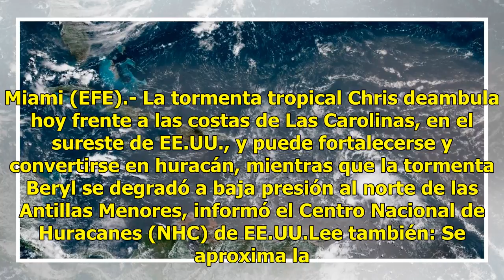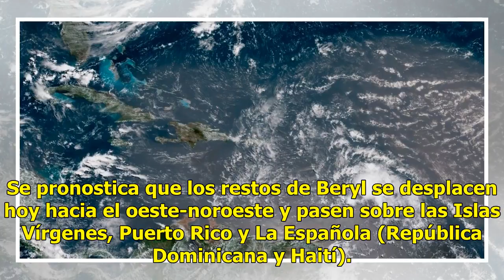Tormenta tropical "Chris" podría convertirse en huracán en EU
Miami (EFE).- La tormenta tropical Chris deambula hoy frente a las costas de Las Carolinas, en el sureste de EE.UU., y puede fortalecerse y convertirse en huracán, mientras que la tormenta Beryl se degradó a baja presión al norte de las Antillas Menores, informó el Centro Nacional de Huracanes (NHC)...